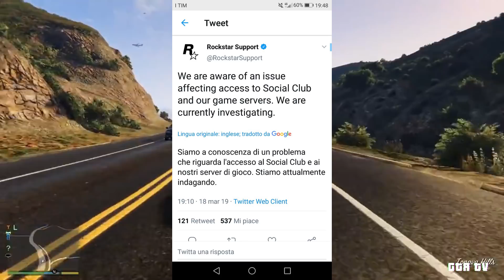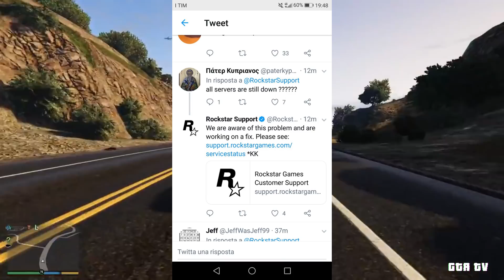URGENTE! GTA 5 ONLINE&RDR2 ONLINE SERVERS OFFLINE!NUOVO DLC IN ARRIVO O ATTACCO HACKER? GTA TV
►DOVE CONTATTARMI:
►ProfiloFacebook: Emanuele Casadei
►Pagina Facebook: GTA TV
►Profilo Instagram: gta_tv_official

►SERVE QUALCUNO CON CUI FARE GLITCH?ENTRA QUI;)
►GRUPPO TELEGRAM DI GTA TV [INCENTRATO SUI GLITCH]:

PSN:
► xGta_Tv_YTx